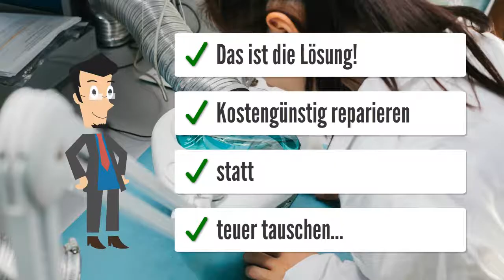Faun Kehrmaschinen Steuergeräte Reparatur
Mercedes Faun Kehrmaschinen Steuergeräte Reparatur